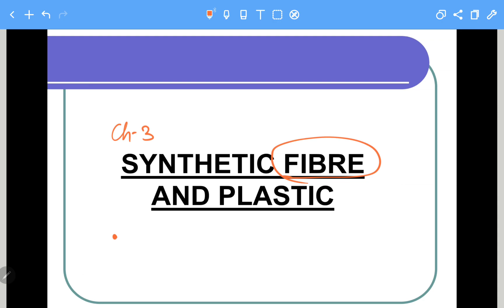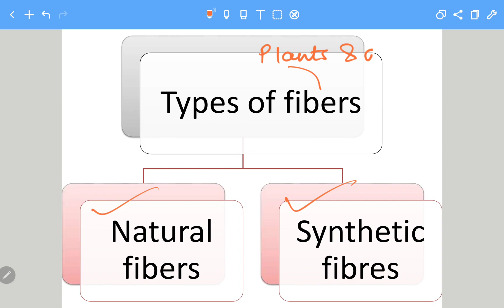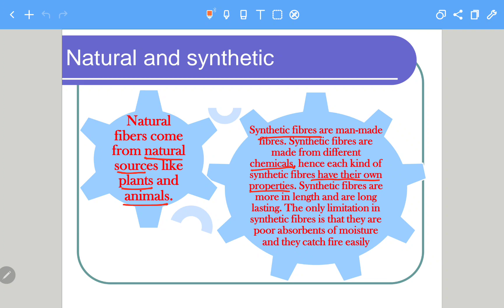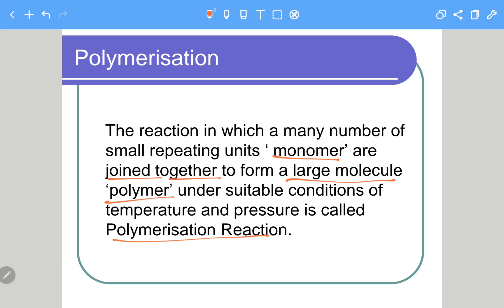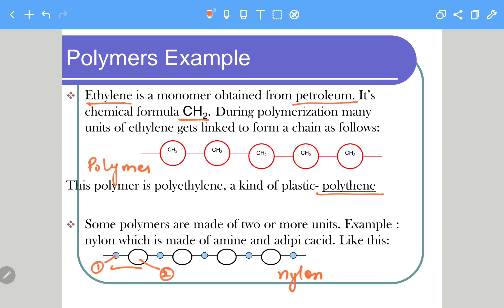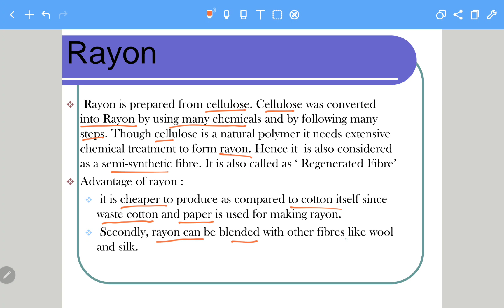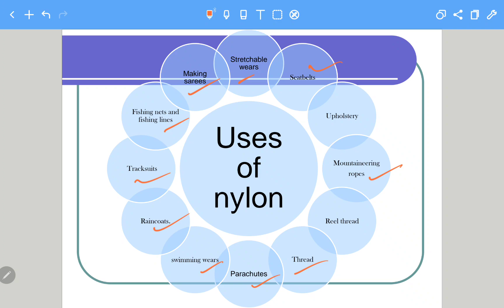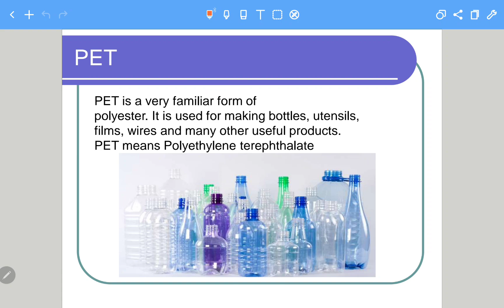Synthetic Fibre and Plastic |NCERT Science Class 8| Uses of Synthetic Fibre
Fibres and Plastics is an important chapter in the NCERT Science Class 8 curriculum. In this chapter, students learn about the properties of synthetic fibres, their uses, and the advantages and disadvantages of plastics. The chapter also covers the production of synthetic fibres, the difference between natural and synthetic fibres, and the impact of plastics on the environment.

The chapter begins with an introduction to fibres, which are materials that are used to make fabrics, ropes, and other materials. There are two types of fibres: natural fibres and synthetic fibres. Natural fibres are obtained from plants and animals, while synthetic fibres are made from chemicals. Synthetic fibres are stronger, more durable, and easier to maintain than natural fibres.

The chapter then discusses the production of synthetic fibres. Synthetic fibres are made from chemicals that are derived from petroleum. The chemicals are processed and spun into fibres, which are then woven into fabrics. The most commonly used synthetic fibres are polyester, nylon, and acrylic.

The chapter also covers the properties of synthetic fibres. Synthetic fibres are strong, lightweight, and easy to care for. They are also resistant to water, stains, and mildew. However, they are not very breathable and can cause skin irritation in some people.

The chapter then moves on to the uses of synthetic fibres. Synthetic fibres are used to make a wide variety of products, including clothing, upholstery, and carpets. They are also used to make ropes, fishing lines, and other materials that require strength and durability.

The chapter also discusses the advantages and disadvantages of plastics. Plastics are made from chemicals that are derived from petroleum. They are lightweight, durable, and can be molded into any shape. However, they are not biodegradable and can take hundreds of years to decompose. Plastics also have a negative impact on the environment, as they can pollute waterways and harm wildlife.

The chapter concludes with a discussion of the impact of plastics on the environment. Plastics are a major contributor to pollution and can harm wildlife. They also contribute to climate change, as the production of plastics requires the use of fossil fuels. To reduce the impact of plastics on the environment, it is important to recycle plastics and reduce the use of single-use plastics.

In summary, the Fibres and Plastics chapter in NCERT Science Class 8 provides students with a comprehensive understanding of synthetic fibres and plastics. Students learn about the production, properties, and uses of synthetic fibres, as well as the advantages and disadvantages of plastics. The chapter also highlights the impact of plastics on the environment and the importance of recycling and reducing the use of single-use plastics. By studying this chapter, students will gain a deeper appreciation for the role that synthetic fibres and plastics play in our daily lives and the impact that they have on the environment.